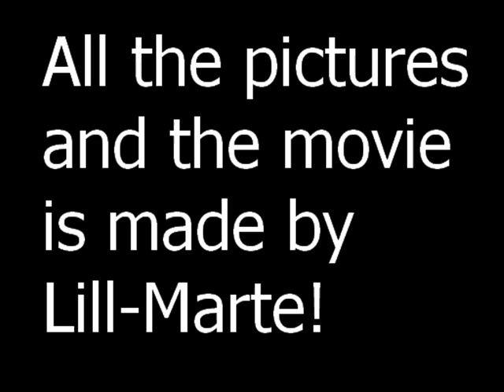When youre bored!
My first animation movie, its not that good!